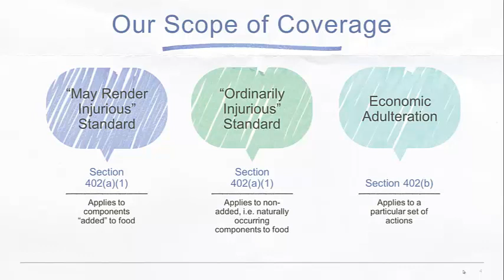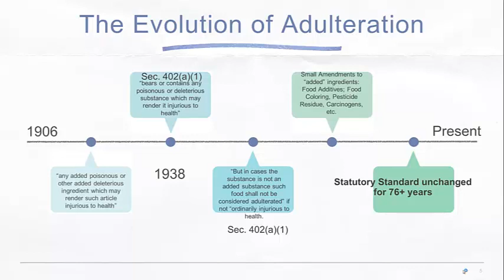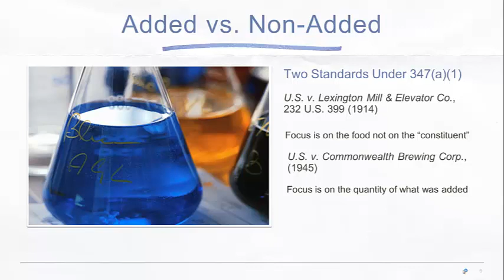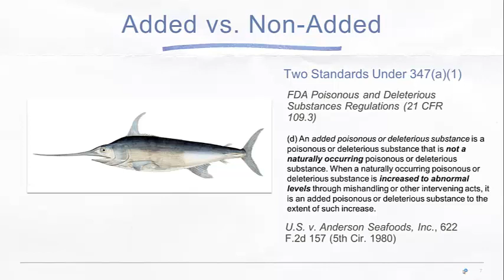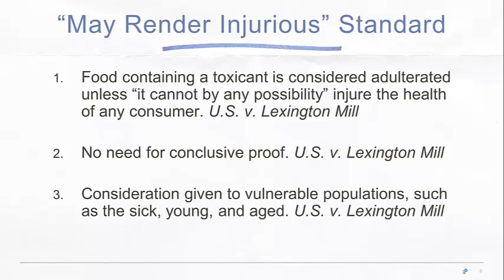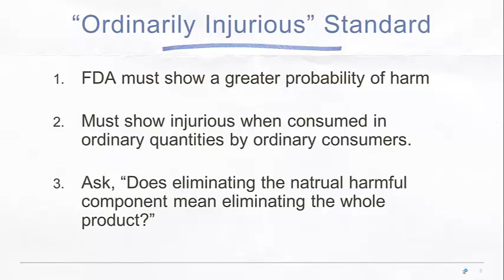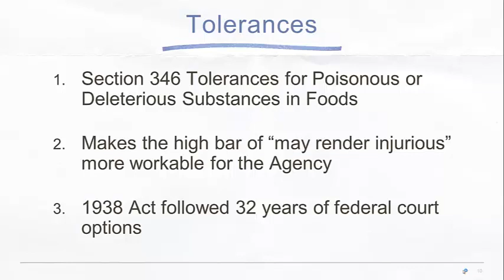Week 3 Part I FDA Adulteration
RFA 6130 Course taught at Northeastern University. This week's lecture focused on the definition of adulteration.